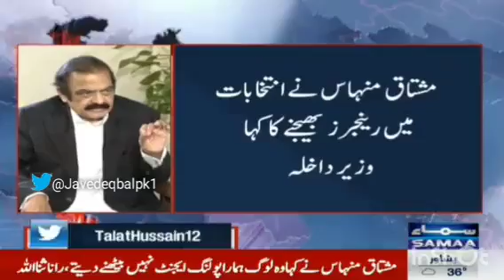Rana Sanaullah Accepting Peoples Party Fraud In Kashmir Mushtaq Minhas is Right|Bagh kadhmir Times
Due to a small mistake of Rana Sanaullah, the Muslim League lost the elections in Azad Kashmir.